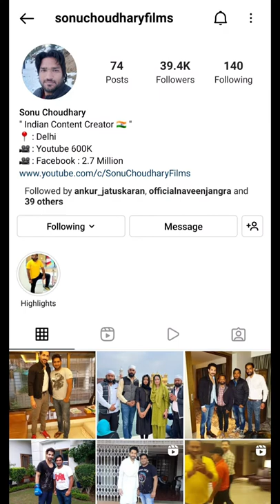दूल्हे के दोस्तों ने दुल्हन के साथ किया दुष्टकर्म ( दो अंजन लोगो ने की मदद ) video Viral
कर किया दुल्हन को बेे। शुद्ध््ध्््

dulhanwala

padane wala

Dulhe Ne Paad-Paad kar Kiya Dulhan Ko Behosh

padanewala

dulhe_ne_paad_ paad_ke_kiya_dulhan_ko_behosh

new rajasthani funny video

bhojpuri comedy

neetu arya

dulha dulhan ki comedy

saas bahu ka jhagada

gotini ke jhagada

padhne wala

dulhan wala

padhne wala video

khandesh comedy video

POCSO Act
10 POCSO Act in Hindi
7/8 pocso act in hindi
6 POCSO Act in Hindi
3/4 pocso act in hindi
5/6 pocso act in hindi

Dhulhan k sath  huva dusthkram
Dosto ne kiya
Dulhan ke sath hua dusht karam
Dulha Nashe mein uske doston ne kiya dushkarm
Dulhe Ke doston ne kiya rape
Do logon ne bachai dulhan ki jaan
Do logon ne dhulhan ko bechya
Swift car mein kiya Dulhan ke sath dushkarm

Dost Nashe mein uske doston ne kya bhabhi per dusht karm
Uttar Pradesh ke ek gaon mein hua
उ Uttar Pradesh